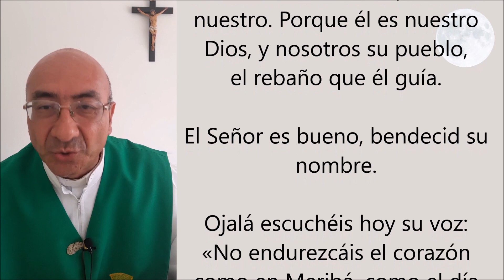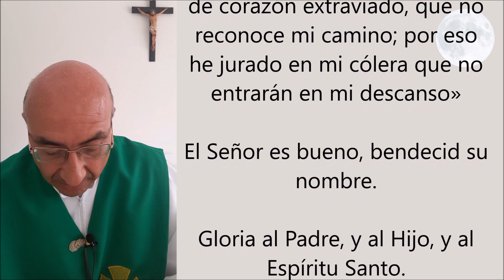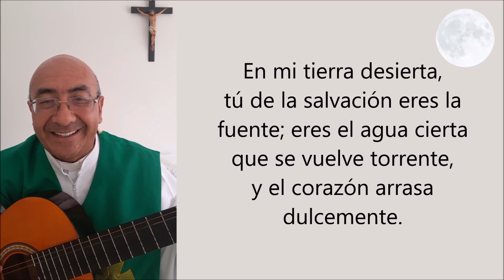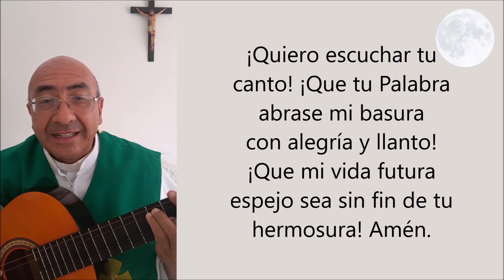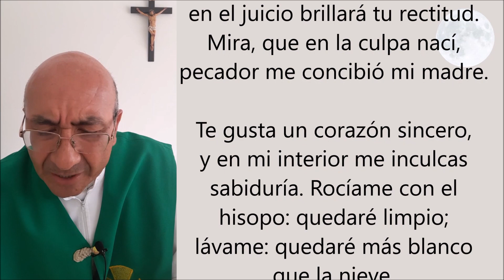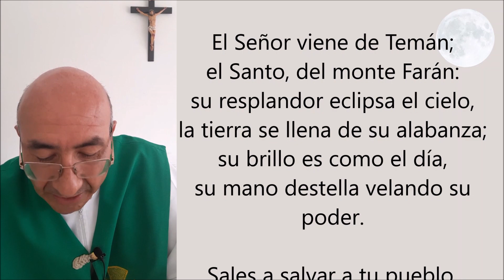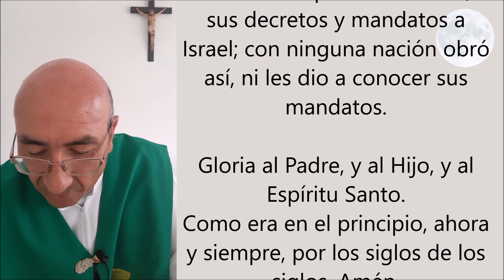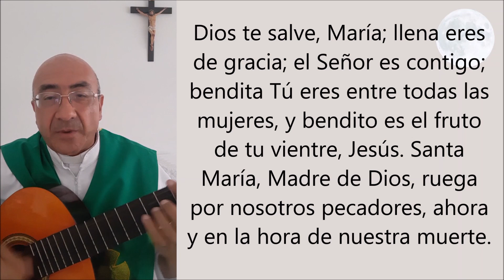LAUDES DE HOY, 12 DE JUNIO. ORACIÓN DE LA MAÑANA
Santifica el día
Laudes cantadas